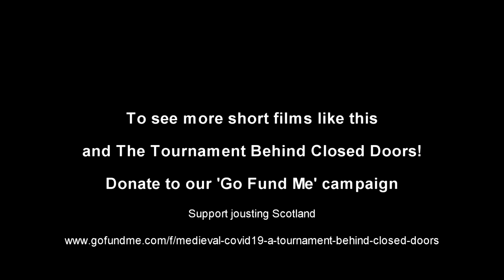#11 Messages Received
The eleventh episode in our mini series towards our "Tournament Behind Closed Doors" The King's decree that there will be a tournament is spread far and wide across the land . . . ! Check out  fundraiser for Jousting Scotland to survive the COVID-19 crisis! To see more films, find our more, to share or to donate to go to gf.me/u/xtscjw